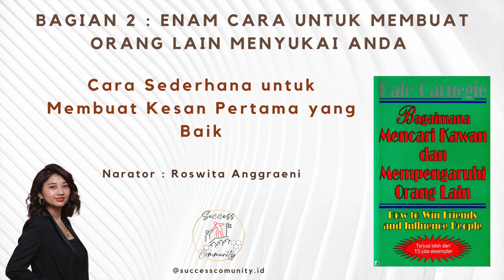Dale Carnegie - Bagaimana Mencari Kawan dan Mempengaruhi Orang Lain (Audio Book Bahasa Indonesia)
BAGIAN 2 : ENAM CARA UNTUK MEMBUAT ORANG LAIN MENYUKAI ANDA

Bab 2 : Cara Sederhana untuk Membuat Kesan Pertama yang Baik (Part 2)

Narator : Roswita Anggraeni (@roswita.anggraeni)
untuk @successcommunity.id